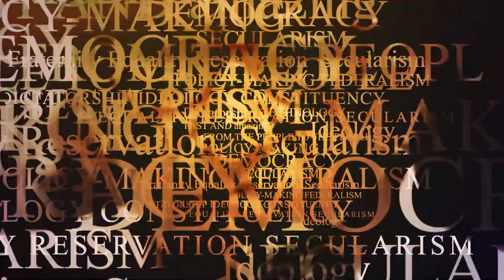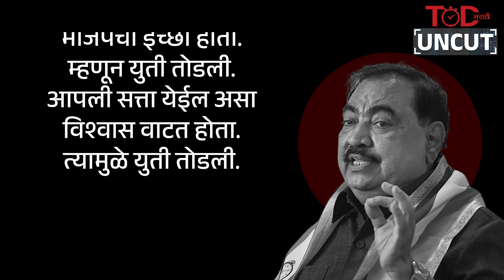Eknath Khadse यांचा सगळ्यात मोठा गौप्यस्फोट | शिवसेना भाजप युती तुटण्यामागची स्टोरी सांगून टाकलीय...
TOD Uncut : Eknath Khadse यांचा सगळ्यात मोठा गौप्यस्फोट | शिवसेना भाजप युती तुटण्यामागची स्टोरी सांगून टाकलीय... | Narendra Modi

नव्वदीच्या दशकातील भाजप शिवसेनेची युती! हिंदुत्वाच्या मुद्द्यावरून एकत्रित आलेल्या या दोन्ही घटक पक्षांनी 2014 पर्यंतचे खेळीमेळीन राजकारण केलं... पण इतकी जुनी घट्ट मैत्री असताना देखील 2014 मध्ये निवडणुकीच्या तोंडावर भाजप आणि शिवसेनेमध्ये असं नेमकं काय बिनसलं की त्यांना ही युती तोडावी लागली? याचे उत्तर अजून कोणाला फारसे माहित नाहीये! पण राष्ट्रवादीचे आमदार आणि एकेकाळचे भाजपच्या पहिल्या फळीतील नेते असणाऱ्या एकनाथ खडसे यांनी शिवसेना भाजप युती तुटण्यामागची इनसाईड स्टोरी सांगून टाकलीय... खडसेंनी नेमका असा कोणता गौप्यस्फोट केलाय?

 Narendra Modi |Sharad Pawar | Indian politics | Prime Minister of India | Chief Minister of Maharashtra | Bharatiya Janata Party (BJP) | Nationalist Congress Party (NCP) | Political rivalry | Leadership qualities | Political speeches | Political interviews | Election campaigns | Public addresses | Controversies | Corruption allegations  | Policy decisions | Economic reforms | Infrastructure development | Foreign policy  | Indo-Pak relations | India-China relations | Gujarat riots | Rohit Pawar | Ajit Pawar | Sharad Pawar | harad Pawar biography | Ajit Pawar political journey | Supriya Sule family background | NCP party leaders | Pawar family scandals | NCP party campaigns | Ajit Pawar's speeches | Supriya Sule's vision for Maharashtra | Pawar family in national politics | NCP party formation | Ajit Pawar's leadership style | Supriya Sule's grassroots work | Sharad Pawar's impact on Maharashtra | Pawar family in Indian Parliament | NCP party alliances | Ajit Pawar's role in state development | Supriya Sule's connect with the masses | Sharad Pawar's accomplishments | Pawar family's influence in politics | NCP party's future prospects | Ajit Pawar's controversies | Supriya Sule's public service initiatives | Sharad Pawar's political strategies | Pawar family's political contributions | NCP party's election campaigns | Ajit Pawar's vision for Maharashtra | Supriya Sule's social work | Sharad Pawar's journey in national politics | Pawar family's public image | NCP party's regional impact | Ajit Pawar's development projects | Supriya Sule's women empowerment efforts | Sharad Pawar's speeches on national issues | Pawar family's connect with the youth | NCP party's stance on key policies | Ajit Pawar's controversies explained | Supriya Sule's outreach programs | Sharad Pawar's influence in Delhi | Farmer protests | Demonetization | Goods and Services Tax (GST) | Make in India | eknath shinde speech | eknath shinde news | Eknath Khadse | eknath khadse latest news | eknath khadse vidhan sabha speech | eknath khadse latest speech | eknath khadse vs devendra fadnavis | eknath khadse on girish mahajan | eknath khadse on gopinath munde | TOD Marathi | Marathi News | Times Of Democracy Marathi | मराठी बातम्या | Marathi News | Latest Marathi News | Times Of Democracy

TODMarathi